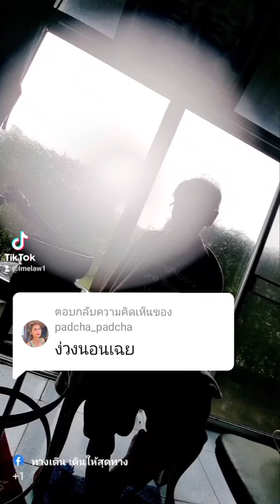padcha: ง่วงนอนเฉย